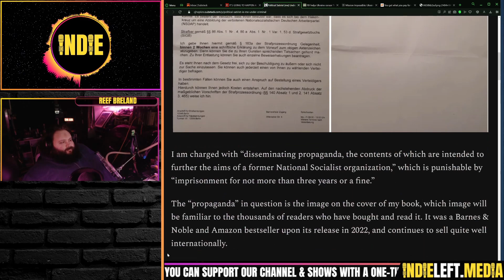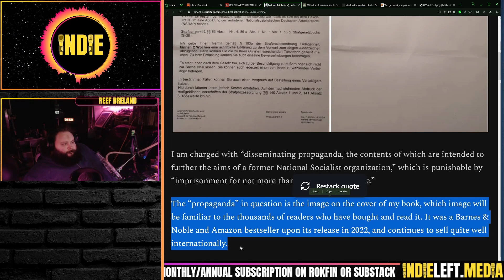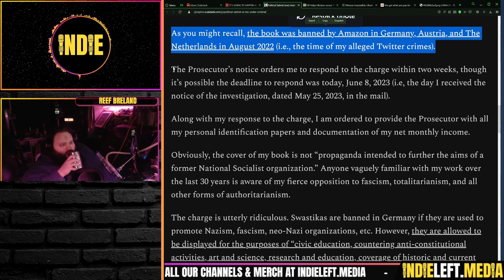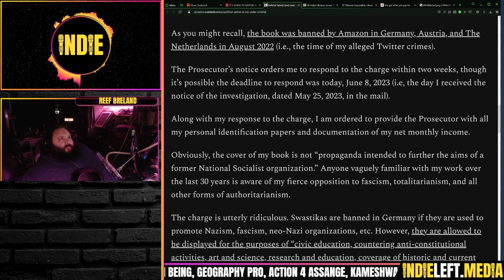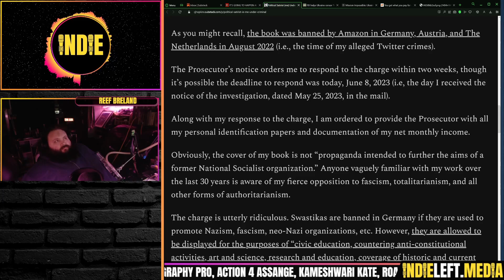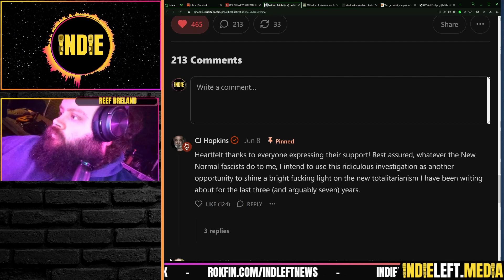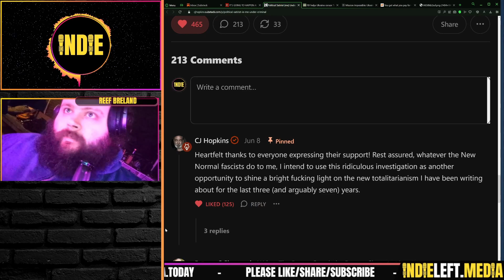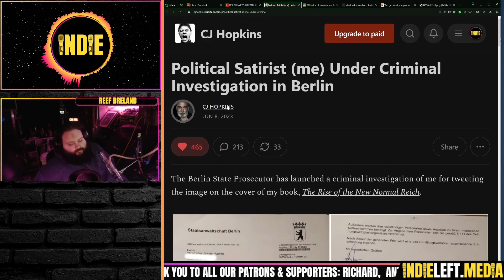CJ Hopkins BUSTED for a Book Cover?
A clip from How Did We Miss That #83, streamed LIVE 6/11/23

Reference:
Busted for a BOOK COVER?!?
Political Satirist (me) Under Criminal Investigation in Berlin: CJ Hopkins

We stream LIVE Sunday nights at 10pm ET / 7pm PT on YouTube, ROKFIN, Rumble, Twitch, Facebook, Twitter & Telegram, reviewing a few BIG stories we haven't seen covered enough in our independent media world.

co-Host Indie is the Founder & Editor of Indie Media Today Substack @IndieMediaToday, creator of the Indie Media Awards @IndieMediaAward.
co-host Reef Breland is INN's Technical Director, creator of INN News & Reefer After Dark.
Both of us are co-founders of Indie News Network, a collaborative family of independent content creators. Find all our links at indieleft.media.

Credits:
Co-Host, Producer, Stream & Podcast Engineer: Indie Left
Thumbnails & Outro: Bigmadcrab
Intro: Joe @STFUshitlib3